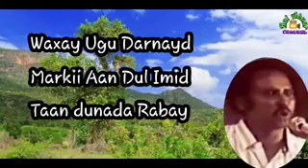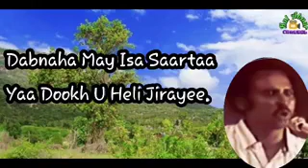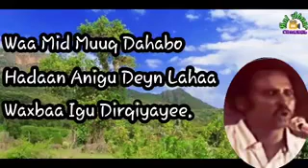Heestii:- Damaq Jacayl \\ Axmed Mooge // lyrics.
Axmed Mooge Liibaan